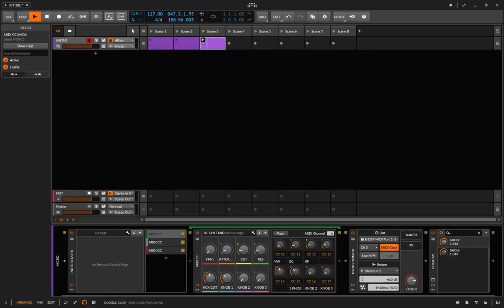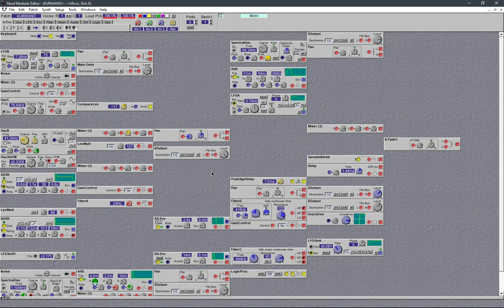CLAVIA NORD MICROMODULAR LIVE SESSION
LIVE SESSION WITH MICROMODULAR AND BITWIG. NO FX ONLY PREAMP ADDED.